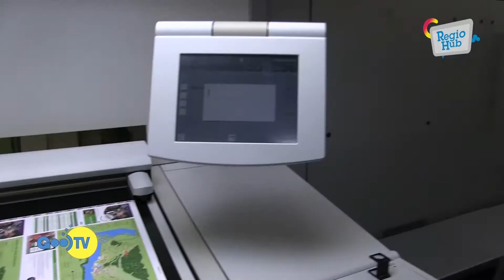RegioHub: Duurzaamheid bij Drukkerij De Toekomst 30-10-2016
RegioHub (afl 29) gaat over duurzaamheid bij Drukkerij De Toekomst in Hilversum. RegioHub is een co-productie van de Regio Gooi en Vechtstreek en GooiTV.